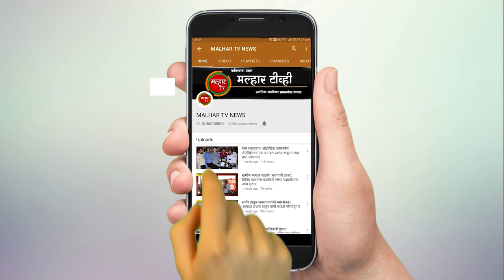पनवेल तालुक्यात ९२ नवे रुग्ण; महापालिका क्षेत्रात ७२ तर ग्रामीण भागात २० नव्या रुग्णांची नोंद !